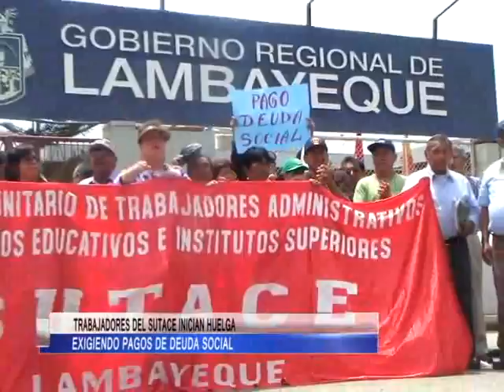HUELGA SUTACE TLN CANAL 41